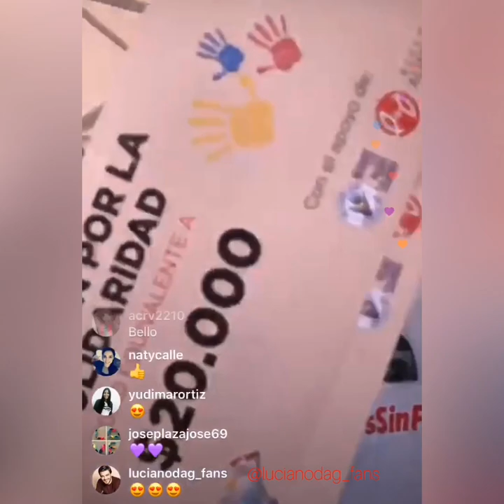Luciano D’ Alessandro y Nela González Juntos sin fronteras